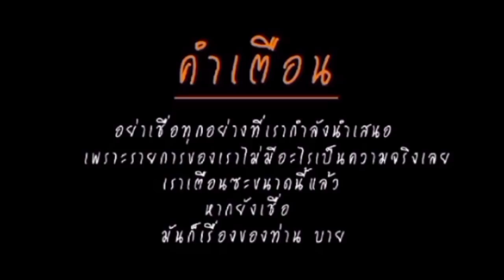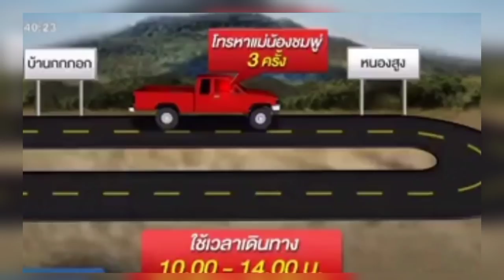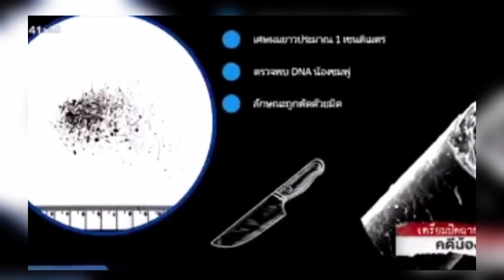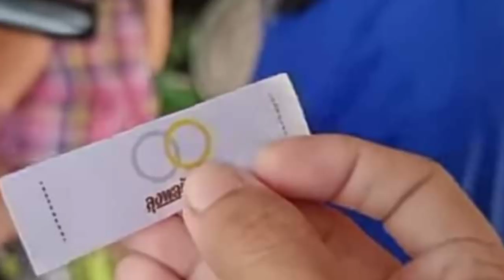เพราะปลาเ-ผ-า เเท้ๆ..เเผนประกอบการออกหมาย-จั-บ ดูให้จบนะ 14/8/64